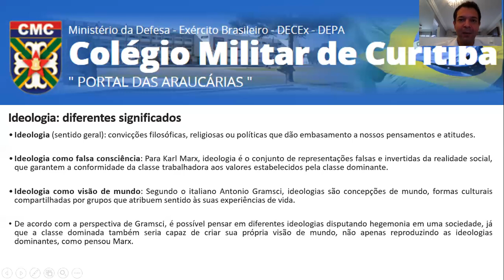Cutura e Ideologia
Nesta videoaula vamos relacionar cultura e ideologia, articulando conceitos e usos dos termos em circulação na sociedade.